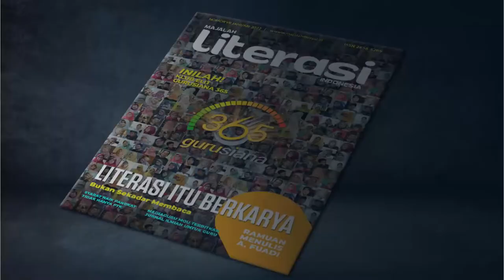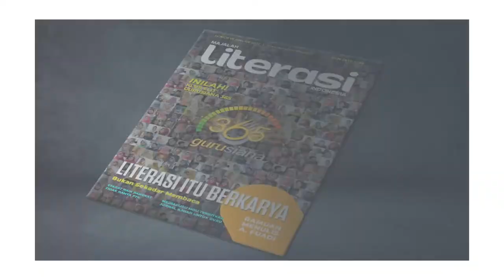Menulislah Sebelum Mati! Majalah Literasi Indonesia (Dedi Wahyudi)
Dedi Wahyudi menaklukkan momok dalam dirinya setelah menemukan Majalah Literasi Indonesia. ia mendapat manfaat dengan pengalaman menulis yang didapat. Tidak hanya itu, ia juga merasa lebih sehat, karena dapat menulis secara berkesinambungan. Pesannya, Menulislah sebelum mati!